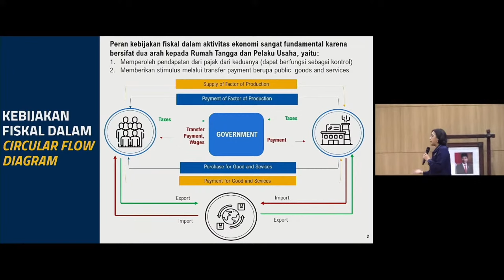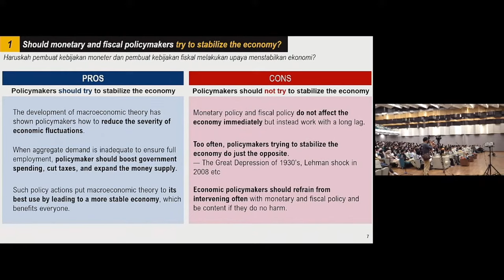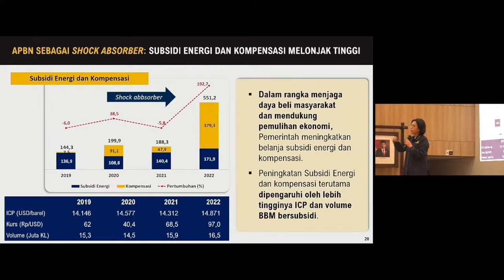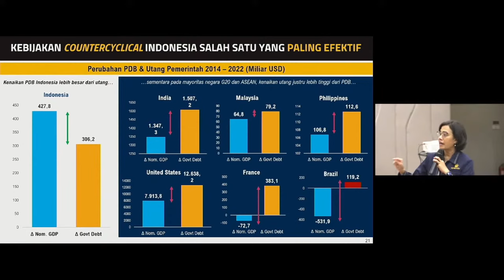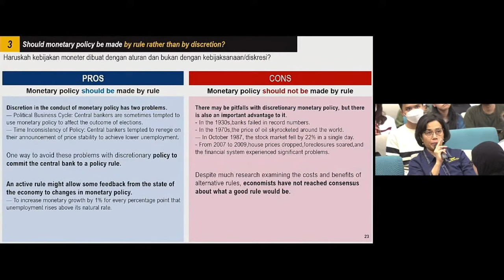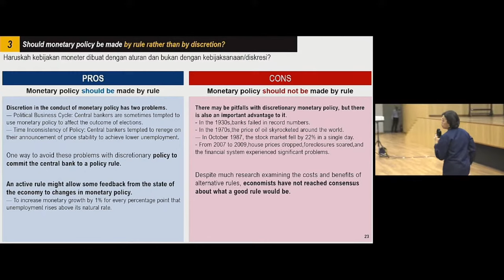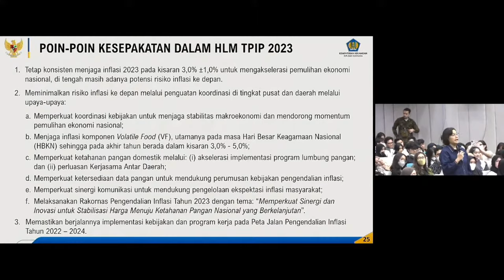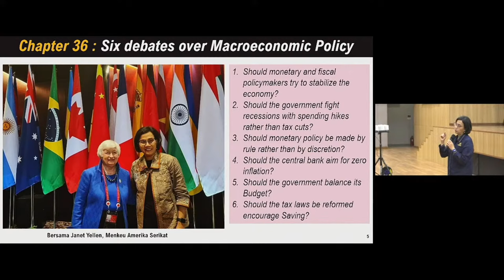[LIVE - Kuliah Umum Menteri Keuangan di Universitas Indonesia: Kebijakan Fiskal & Stabilitas Ekonomi